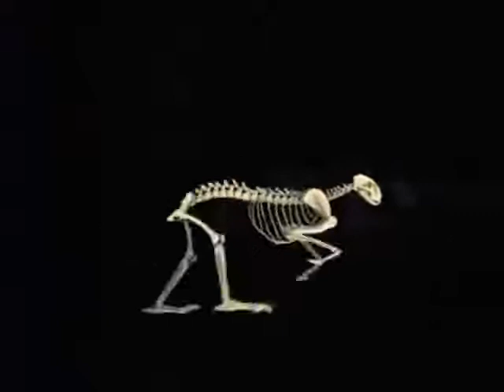AKASHDHILLON - CHEETAH SPEED INSPIRATIONAL VIDEO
AKASH DHILLON - CHEETAH SPEED
INSPIRATIONAL VIDEO